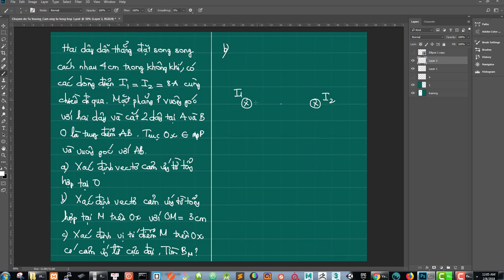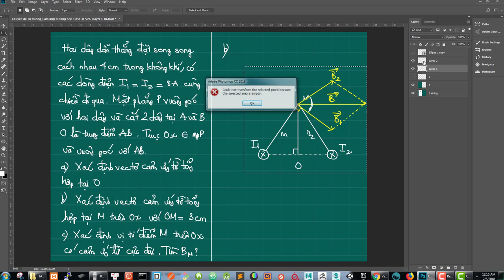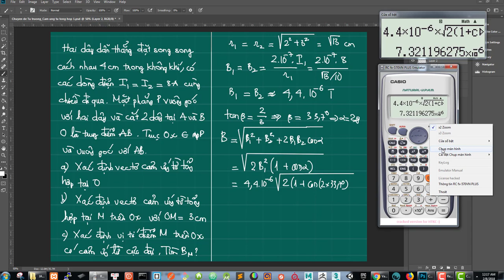Cảm ứng từ tổng hợp bài 11 phần 2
Tìm cảm ứng từ tổng hợp tại đỉnh 1 tam giác cân.
Các em chú ý, công thức số 4 ở bảng công thức bên trái màn hình.
Công thức này giúp chúng ta tìm cảm ứng từ trong lòng 1 ống dây dẫn mang dòng điện là sai. Chúng ta cần thay số 2 bằng số 4 nhé.